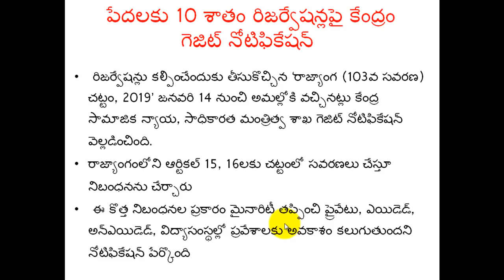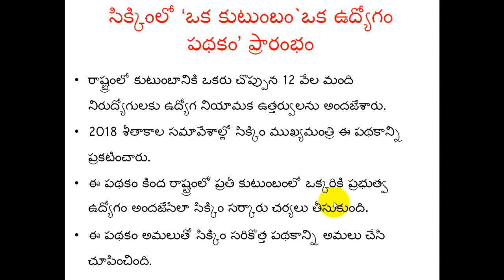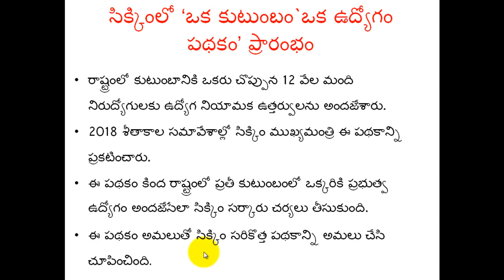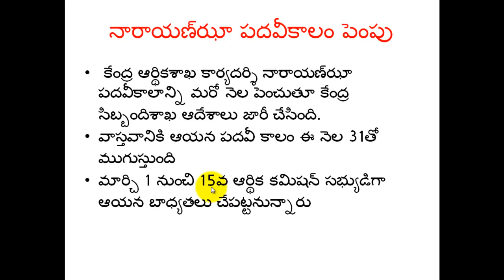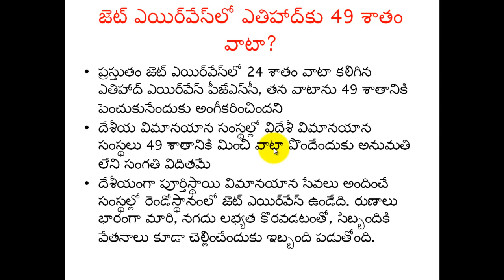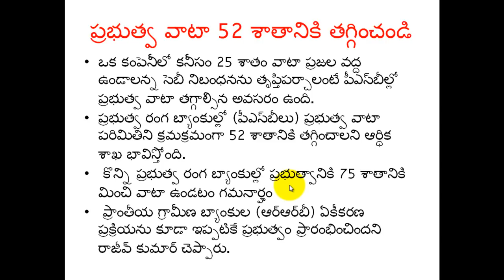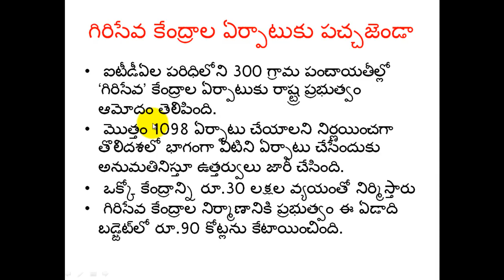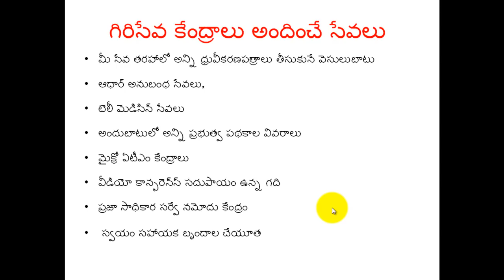Telugu Current Affairs 15 January 2019 | AP, TS Daily Current Affairs in Telugu